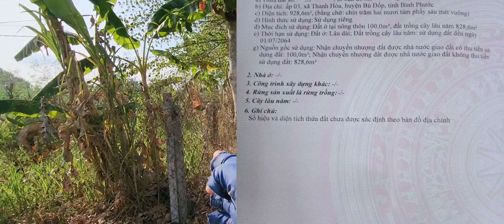bán đất tặng nhà 28x39x100tc giá 1,1 tỷ bao sổ khu dân cư bán lỗ vốn lh 0329393717-0362176779